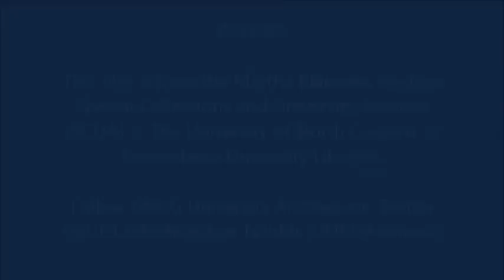Eleanor Roosevelt visits Woman's College (now UNCG), February 1953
Brief footage from February 1953 of former first lady Eleanor Roosevelt arriving and departing from Aycock Auditorium at the Woman's College of the University of North Carolina in Greensboro, NC (now The University of North Carolina at Greensboro). She spoke to students about the importance of the United Nations.

This clip was digitized from a film housed in the UNCG University Archives.